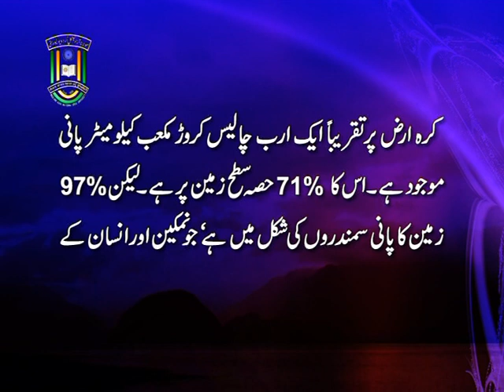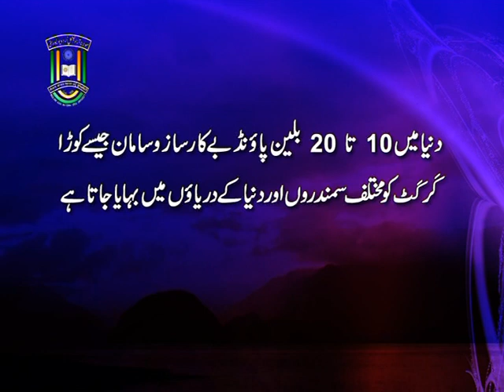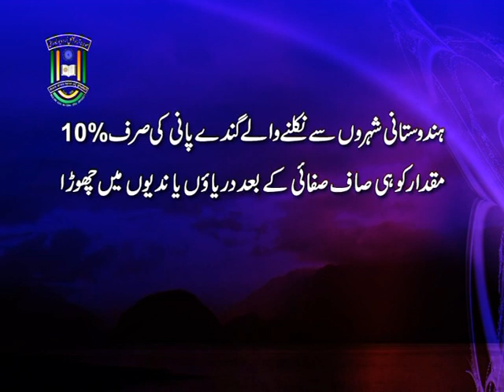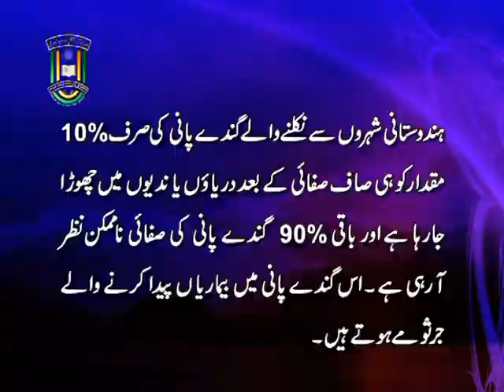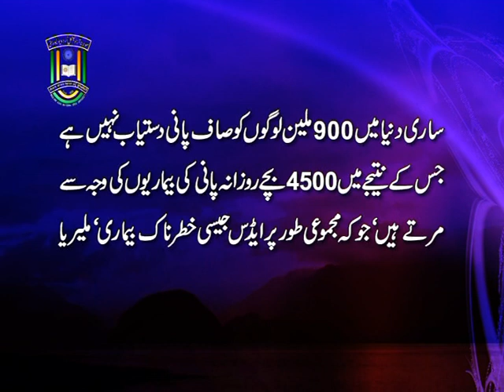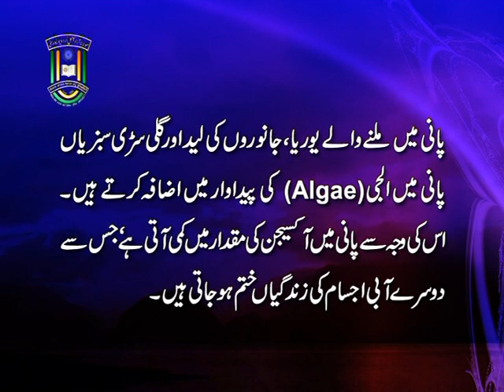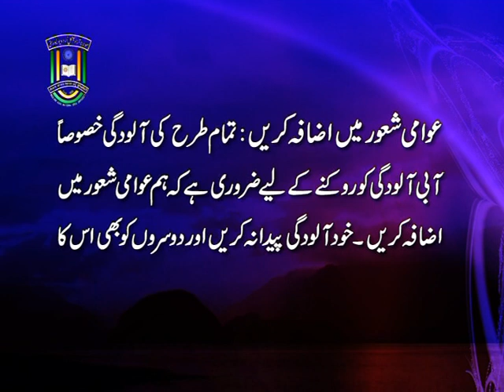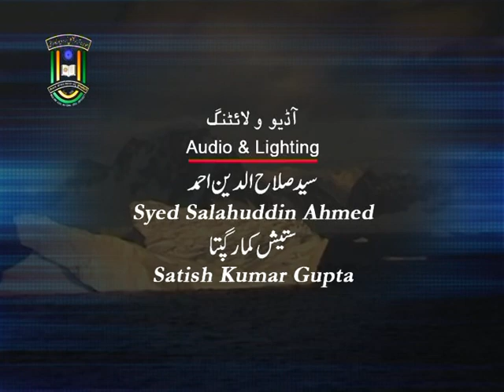IMC, MANUU_Aabi Aaloodgi(Water Pollution)_B.A,B.Sc & B.Com